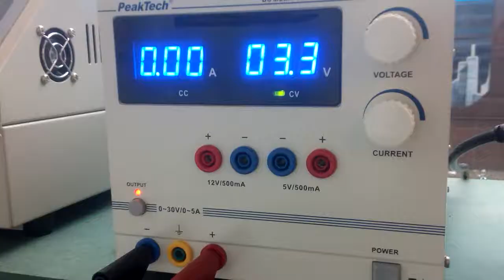Test des Joy-IT Relais-Moduls mit 230VAC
Im vorliegenden Video haben wir mit Niederspannung, wie wir sie auch von einem Mikrocontroller I/O bekommen würden, ein Joy-IT Relais geschalten, an dem 230VAC angeschlossen waren (Vorsicht mit Netzspannung!). Die 230VAC wurden auf eine Pintsch Bamag Drehspiegelleuchte durchgeschaltet.